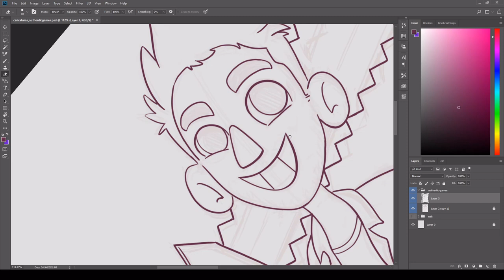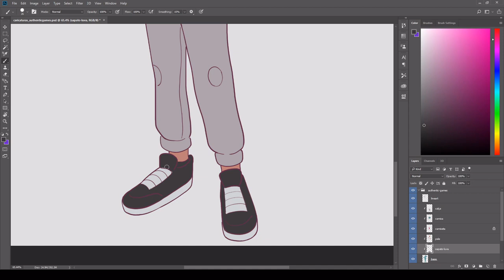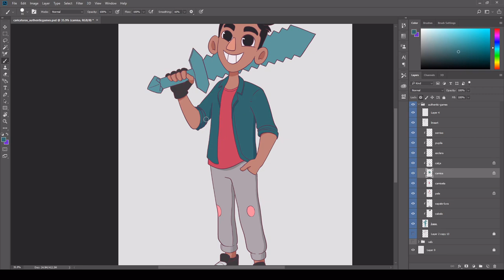Desenhando caricatura de pessoas em estilo cartoon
Como faz tempo que não temos apenas speedarts resolvi postar o processo de finalização de uma caricatura estilizada que fiz do "Authentic Games". Pretendo mostrar isso com mais detalhes em outros vídeos.

🔹Dub Hub (Sting) | Jimmy Fontanez/Media Right Productions - [00:06]
👉Efeitos sonoros da Introdução
🔹Phazed Bang